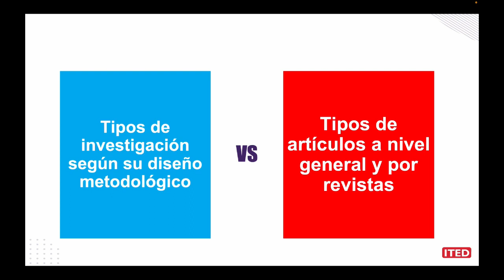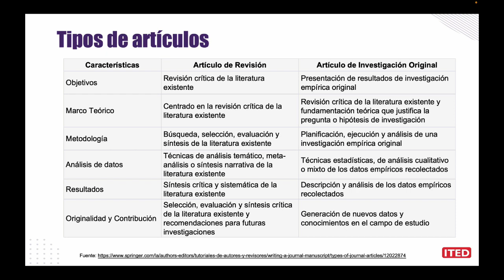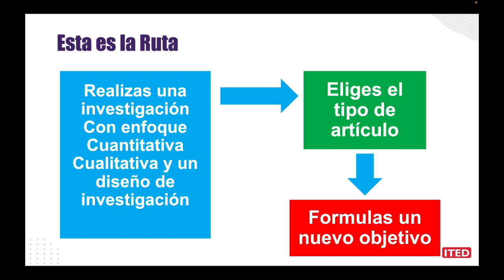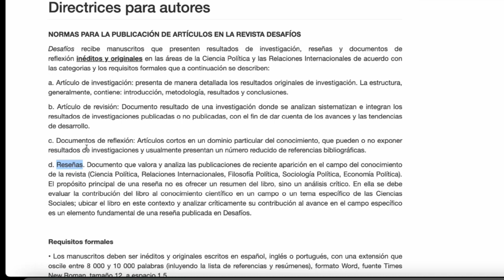Lección 2: ¿Qué tipo de artículo conviene elaborar?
En esta lección conocerás los diversos tipos de artículos científicos que podrías elaborar antes de diseñarlo.